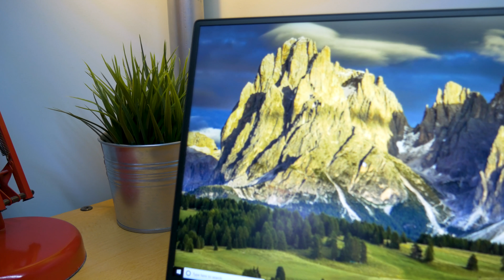Dell XPS 15 Review - Still The Best Laptop in 2018?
Welcome to another video on Riverside Tech and this is the Dell XPS 15. I love this laptop so much so watch the video to find out why - trust me on that one.

Dell XPS 15

My name is Carl and I am a videographer from the UK who is a tech and camera enthusiast sharing my interests on the internet to develop my skills and to help others out in the process.
My videos revolve around videography, photography, travel and technology.